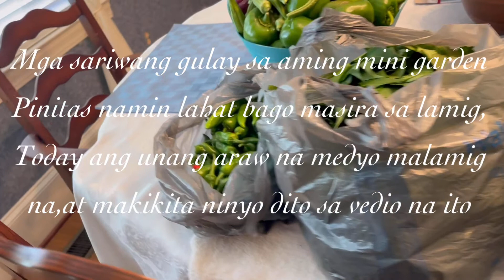Fall vegetable Garden harvest | Mga gulay sa aming garden / Pinay in NC